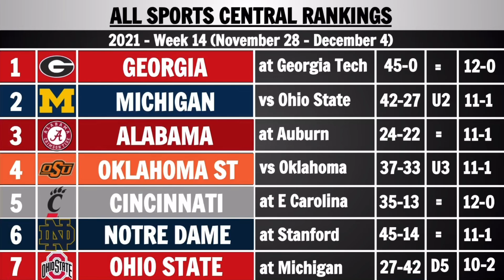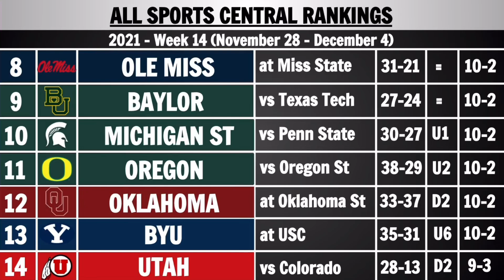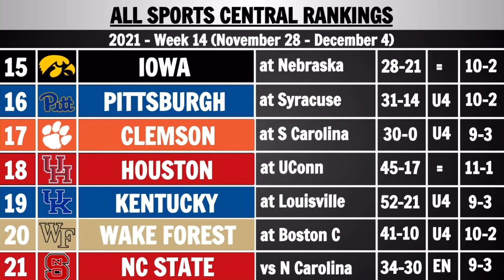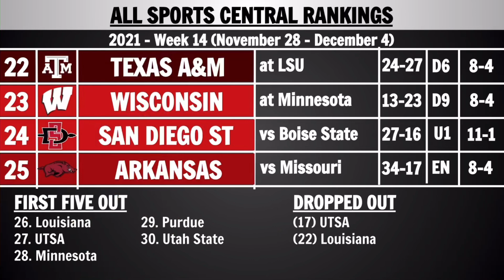2021 Week 14 College Football Rankings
Here are our Week 14 college football rankings!